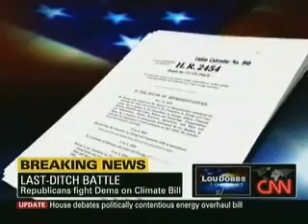CNN wrap of the Cap and Trade Debate features Camp's floor statement